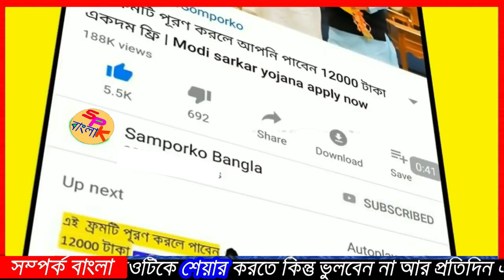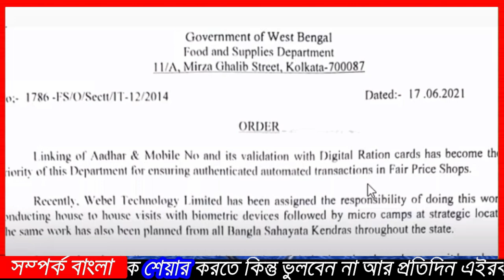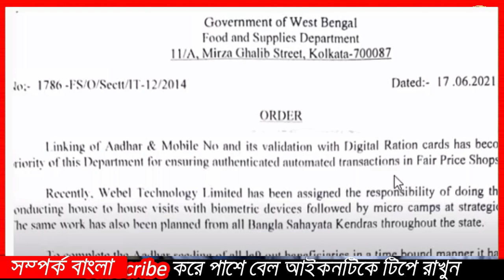Ration Card Aadhar Link Online/How To Link Ration Card With Aadhaar Card Online /Aadhar Ration Link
ration card.
ration card aadhar card link.
 aadhar card ration card link.
 md 360
how to link aadhaar card with ration card.
 ration card link to aadhar online.
 ration card aadhar link online.
aadhar link to ration card wb.
ration card and aadhar link.
 aadhar to ration card link.
aadhar card link with ration card online west bengal.
aadhar link with ration card.
how to link aadhar to ration card.
ration aadhar link online.
how to link aadhaar with ration card online.
aadhar card link ration card online.
aadhar link ration card.
aadhar ration card linking online.
ration card 11 no form fill up online.
ration card online apply.
 aadhaar ration card linking online.
 how link ration card to aadhar west bengal.
aadhar ration card link.
 ration card link to aadhar card online west bengal.
aadhaar link with ration card online.
aadhar card ration card link online west bengal.
adhar link with ration card.
ration card adhar link.
ration card er sathe aadhar link.
how to aadhar link to ration card online.
how to link aadhaar card to ration card.
link ration card to aadhar card.
ration card 11 no form fill up.
ration card aadhar link west bengal.
ration card link with aadhar card online.
ration card aadhar link.
 aadhar card link to ration card.
aadhar card link with ration card.
how to aadhar link in ration card.
how to aadhar link ration card.
how to link aadhar to ration card online.
samporko bangla
how to link ration card with aadhar card.
how to link aadhaar with ration card.
how to link ration card with aadhar card online.

ration.
aadhar card and ration card link.
ration card to aadhar card link.
aadhar card.
ration card.
ration card link to aadhar card online.
ration card to aadhar link.
ration card link.
ration link to aadhar card.
how to link ration card with aadhar.
how to aadhar card link to ration card.

link aadhar to ration card online.

aadhar link to ration card.
ration card online.
link aadhar with ration card.
aadhar card to ration card link.
ration card aadhar card link online.
online ration card kaise banaye west bengal.
ration card ration card.
how to link ration card to aadhar card.
how to apply ration card online.
ration card aadhaar linking.
ration aadhaar link online.

digital ration card aadhar link

digital card aadhar link

mobile no not seeded with this rc number

aadhar

aadhar card link ration card

food.wb.gov.in

how to ration card link with aadhar online

ration card

ration card sathe aadhar card link

ration card to aadhar card link online in west bengal

ration card with aadhar card link

aadhar and mobile number link with ration card

aadhar card

aadhar card and ration card link west bengal

aadhar card ration link

aadhar link

aadhar link ration card online

aadhar link with ration card west bengal

aadhar no link to ration card

adhaar link to ration card

adhar link ration card online west bengal

adhar link with mobile number

adhar link with ration card online

digital ration card aadhar card link

digital ration card aadhar number link

digital ration card mobile number link online

How To Link Ration Card With Aadhar Card Online West Bengal | Ration Card Aadhar Card Link Online | AAY SPHH PHH